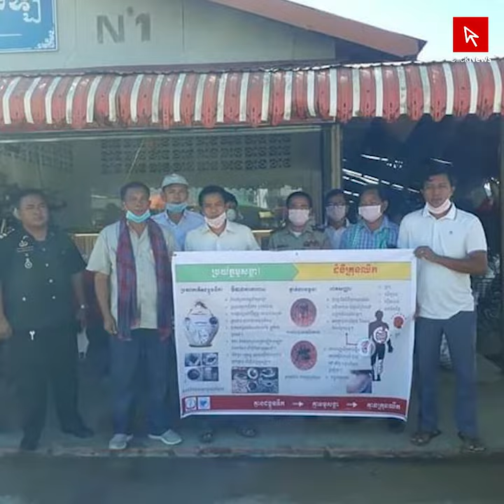អាជ្ញាធរ ចាប់ផ្ដើមយុទ្ធនាការសម្អាតតាមលំនៅដ្ឋាន ដើម្បីទប់ស្កាត់ជំងឺឈីក និងគ្រុនឈាម...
បន្ទាយមានជ័យ៖ បន្ទាប់ពីផ្ទុះឡើងនូវជំងឺឈីក នៅតំបន់មួយចំនួននៅក្រុងប៉ោយប៉ែត កាលពីពេលថ្មីៗនេះរួចមក, មន្រ្តីសុខាភិបាល រួមនឹងអាជ្ញាធរនៅទូទាំងខេត្តបន្ទាយមានជ័យ កំពុងបើកយុទ្ធនាការផុសផុលចុះតាមមូលដ្ឋាន ដើម្បីអប់រំផ្សព្វផ្សាយអំពីជំងឺគ្រុនឈីក និងគ្រុនឈាម ដោយនាំគ្នាសម្អាតបរិស្ថាន ផ្ទះសម្បែងប្រជាពលរដ្ឋ ដើម្បីលុបបំបាត់ជម្រកមូសខ្លាដែលជាភ្នាក់ងារចម្លងជំងឺនេះ។